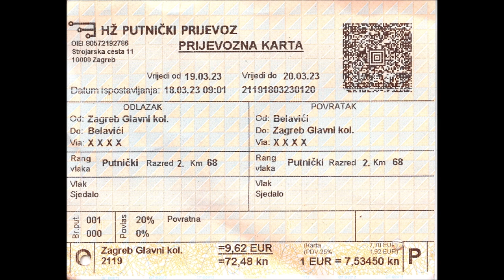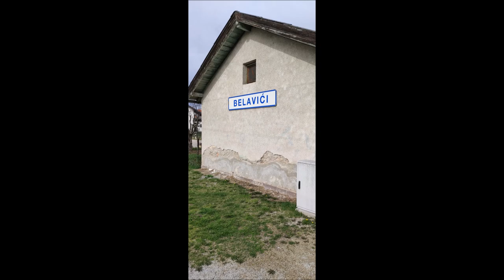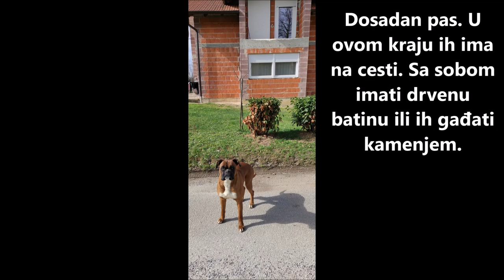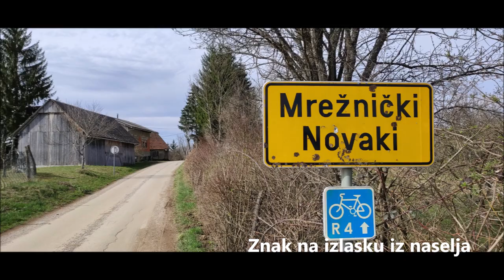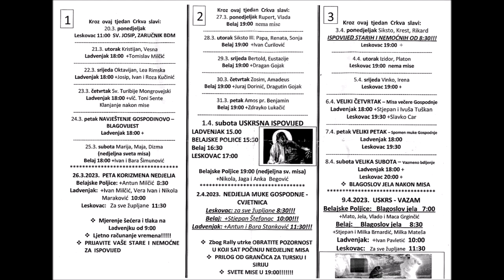Hodočašće sv. Josipu u Barilovički Leskovac, 19.3.2023.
Vlakom iz zagreba do Belavića. Pješke oko 7 km do crkve sv. Josipa i Gospe Lurdske u Barilovičkom Leskovcu.
Fotografije naselja i raspela na putu do odredišta. Fotografije crkve sv. Josipa i Gospe Lurdske.